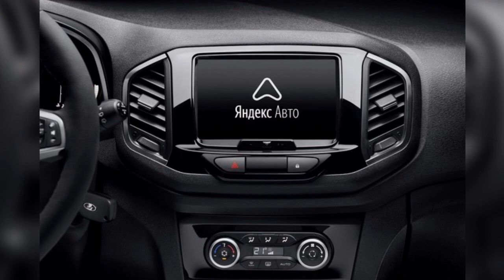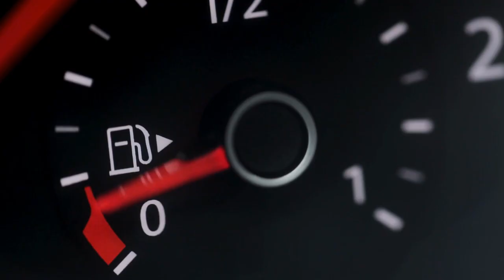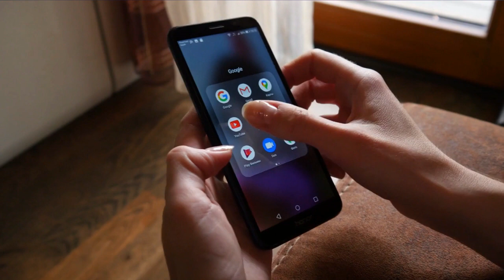Top 10 Russian Cars!!! (Military-Civilian-Luxury)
Does Russia make any good cars? Or Have they always made good cars??? From military to luxury to common cars!!! Top 10  Russian  Cars!!! Military, Civilian, Luxury. Buying a new car is always exciting
In This Video we will be going over some of the top 10 cars from Russia
Anywhere from Luxury to For the people to Military Company's that have been around for ages!! Some Iconic cars

Checkout Out Our Car Starter Kit!!!
(Cleaning Supplies, To Battery Jumper Boxes, Very Nice Tow Straps!!!
Roadside Emergency Kit!)

COLD/WEAK BATTERY JUMPER BOX!

CheckOut Our Link For Crazy Good Deals on Gov Auctions!!!
Signup and see what deals are near you!!!

DASH CAMS! GET YOURS MAY HELP!!

Comment what other types of videos you would like to see more of!!

Please Drive Safe and Responsibly!!

COPYRIGHT ISSUES: If you see a clip that you own that you did not submit or give consent for use, we have likely received false permissions and would be happy to resolve this for you!

*FAIR-USE COPYRIGHT DISCLAIMER* Copyright Disclaimer Under Section 107 of the Copyright Act 1976, allowance is made for "fair use" for purposes such as criticism, commenting, news reporting, teaching, scholarship, and research. 1) This video has no negative impact on the original works (It would actually be positive for them) 2) This video is also for teaching purposes. 3) It is not transformative in nature. 4) I only used bits and pieces of videos to get the point across where necessary. This channel does not own the rights to these all of video clips.